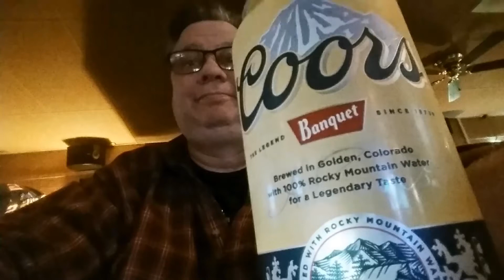Drinkin' With The Beer Whisperer: @ Grumpy's W/ A Coors Tallboy!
Continuing on my dive bar tour, $2 a tallboy, Coors Banquet